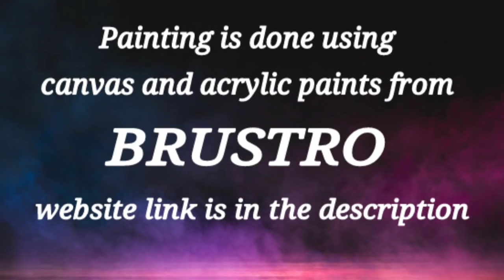Desert Landscape Painting / Abstract Painting Using Rubber Roller / Acrylic Painting Technique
This video is for those who wants to learn easy abstract painting. This painting is done using acrylic paints, rubber roller and paletteknife.This Abstract landscape painting is done on canvas using very easy technique for beginners. This is easy art technique.  I hope this will be useful for you all.

365 Days Challenge(Day # 271)  using acrylic paints from BRUSTRO .